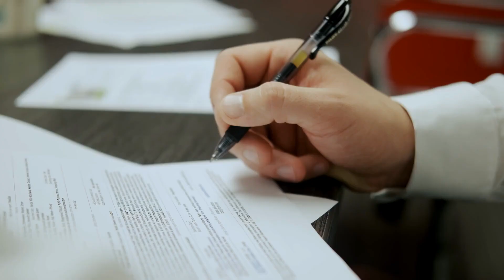What Affects Your Electrical Contracting Insurance Premiums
Join Jason Levine from Harry Levine Insurance as he explores the various factors that impact your premium rates, including payroll, subcontractors, proof of insurance, gross receipts, and more. Discover how commercial auto insurance differs from personal auto insurance and why driving records play a minimal role. Gain insights into property insurance and how building characteristics such as square footage, construction type, and roof materials influence your premiums. Jason also explains the significance of loss history and its impact on underwriters' pricing decisions. Learn about the application of credits and debits in commercial insurance, and understand the relationship between your business's performance and insurance claims. Dive into the concept of the experience modification factor in workers' compensation and how it affects your premium rates. Lastly, Jason emphasizes the importance of running a safe and efficient operation to minimize risk and secure favorable insurance costs.